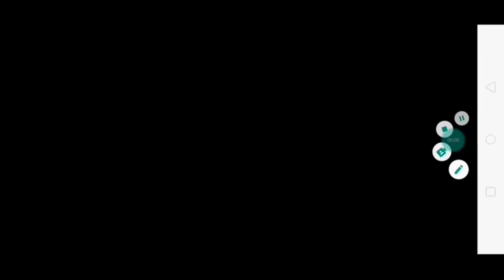Serbuan Robot Semakin Menjadi-jadi. PvZ 2 AlterVerZ Ep. 19